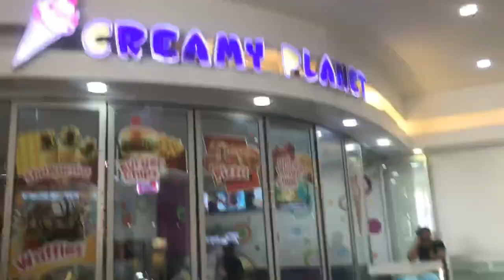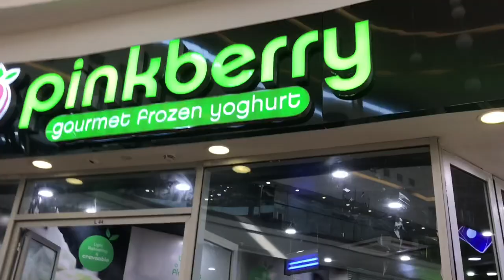chicken republic played us 😭😭😭 Abuja Nigeria vlog part 1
So I’m currently in Nigeria Abuja and I am starting my northern Nigeria vlog with Abuja hope you guys like the tour watch to the end to know the terrible experience we had with chicken republic